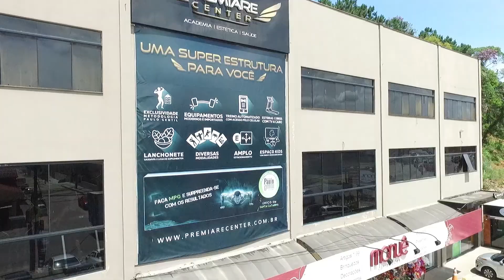2017 vem com tudo, venha para a Premiare Center